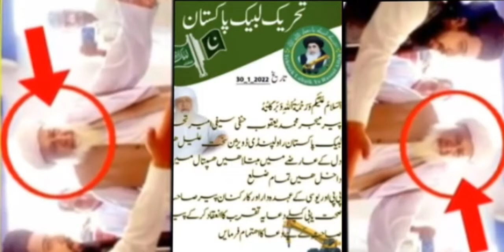TLP k Ameer ko kia ho gia?? | Rwp Division k ameer Admit